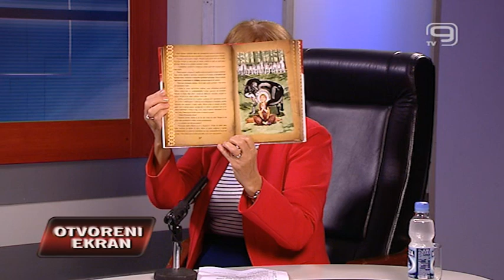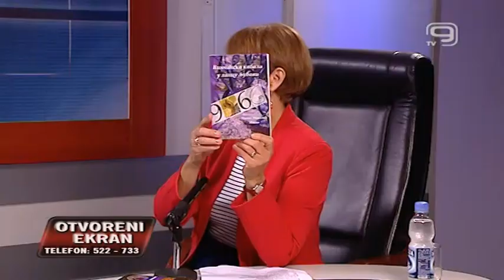TV KANAL 9, NOVI SAD: OTVORENI EKRAN, 08.10.2019. Milan Nikolić Izano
Voditeljka: Mirjana Vladisavljev
Gost: Milan Nikolić Izano, pisac
Tema: Nova matrica sveta